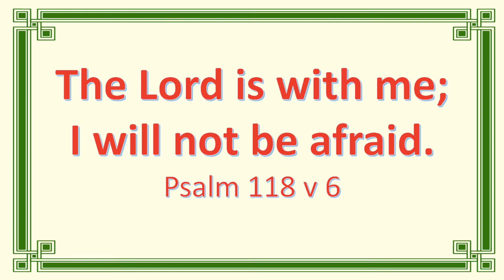Sparkles | Stephen Speaks About Jesus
Welcome to Woodside Green Christian Centre. Due to the current COVID19 pandemic, our services will be moving online through various means of technology. Here is our weekly video for the Sparkles group. A couple of songs and a bible story for young children. We hope it is a blessing.